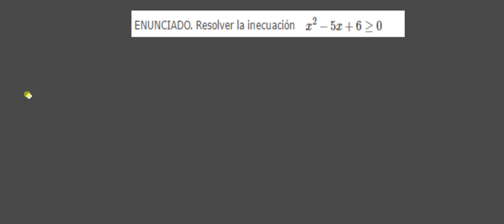Inecuaciones polinómicas de segundo grado con una variable ( 4.º ESO )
Ejemplo de resolución de una inecuación polinómica de segundo grado con una variable